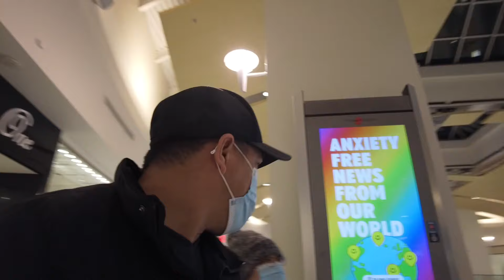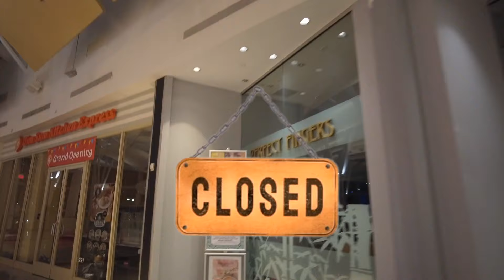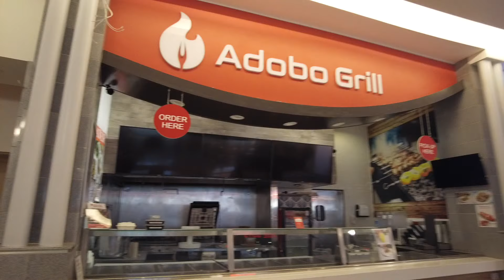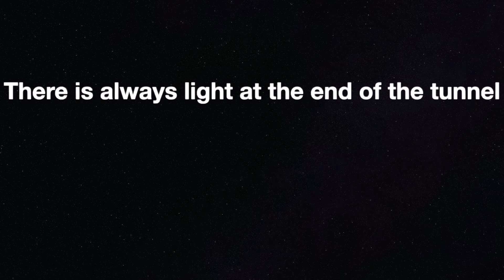Daming Stores at Food chain ang nag sara na sa Amerika dahil sa Pandemya | BUHAY AMERIKA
BUHAY AMERIKA | Daming Stores at Food chain ang nagsara na sa Amerika dahil sa Pandemya| Noypi Abroad

Sana Isang araw pagkagising natin ay tapos ang kinakaharap na problema ng buong mundo.
Kabayan ko!  Paki click na rin ang Bell button. Keep Safe po sa ating lahat.